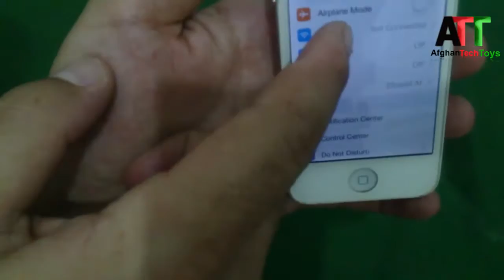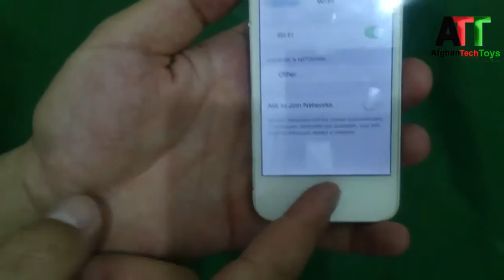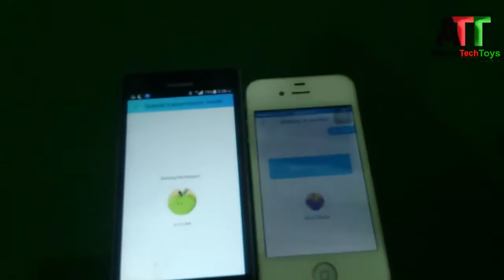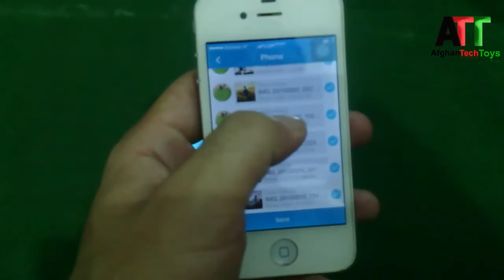How To Share Files From Android To iOS. Without Internet. Without Bluetooth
How to transfer files such as music, videos, photos, even contacts from an Android Phone to iPhone. without internet and without bluetooth